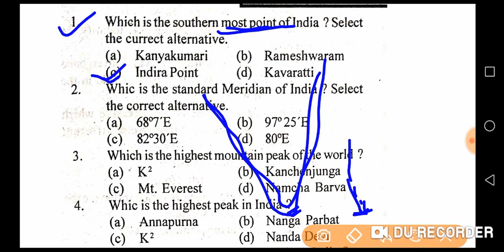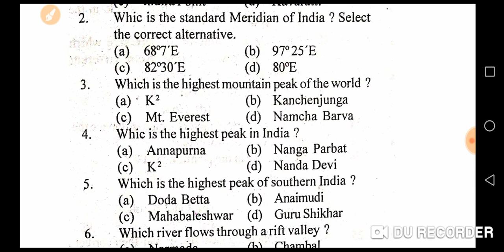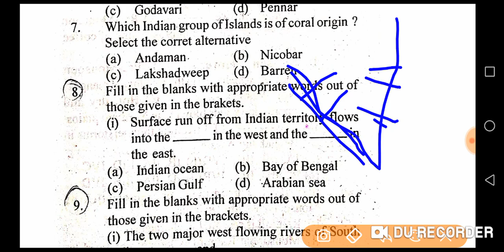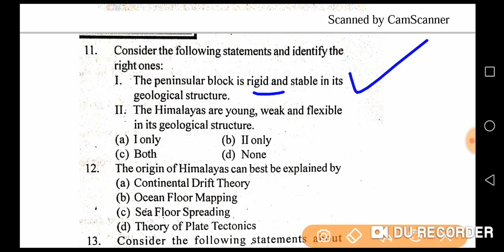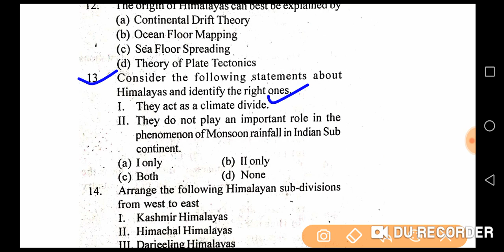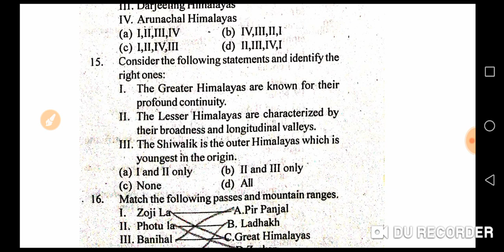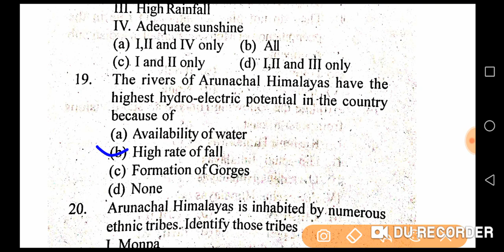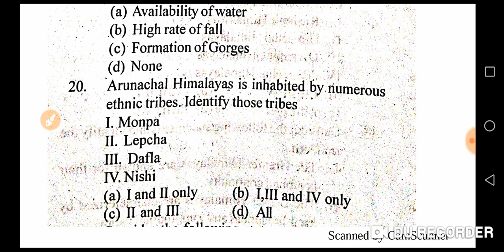OSSTET-2020, IMPORTANT QUESTIONS ON GEOGRAPHY//educationodisha//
This video is about important questions on geography for paper-2.